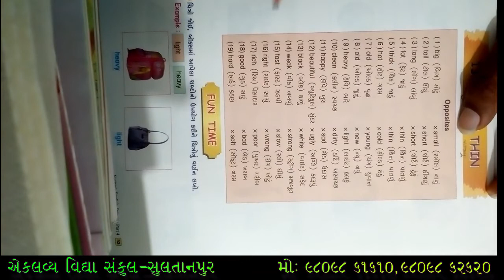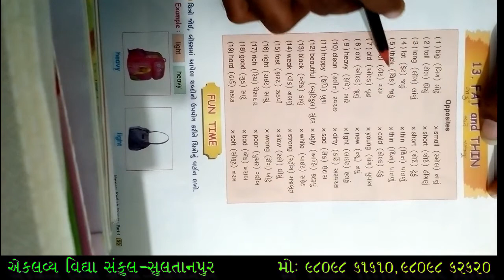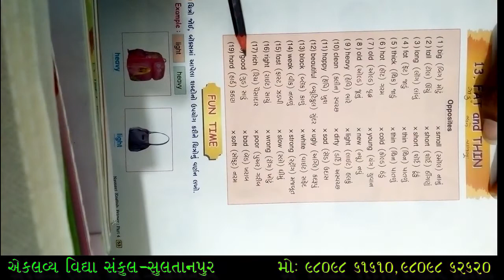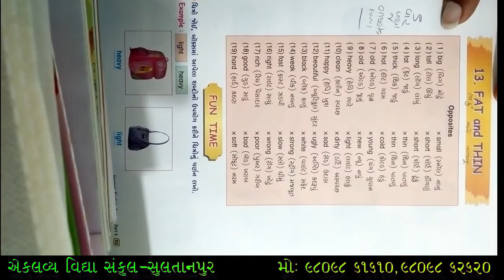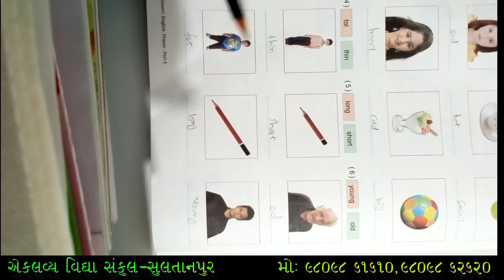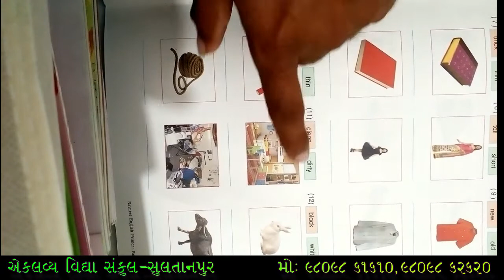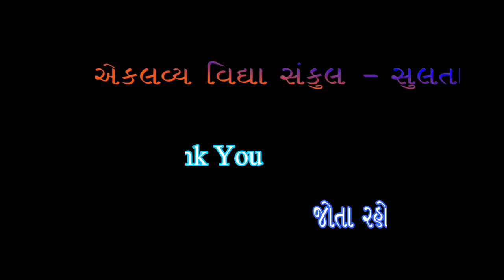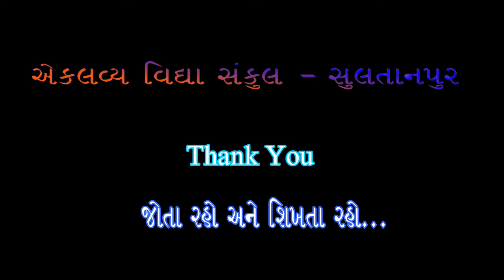STD : 04 , ENGLISH PRIMER , UNIT : 13 , FAT and THIN